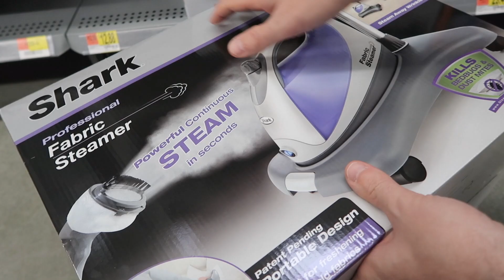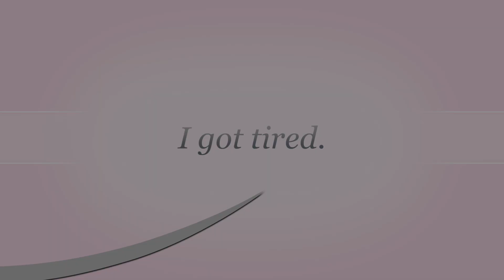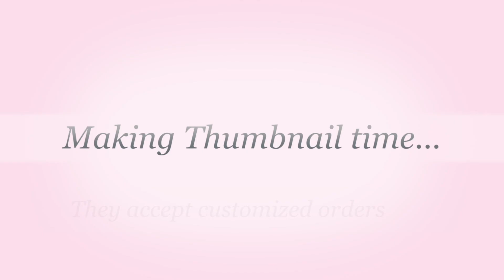2018 Beach High Low Lace-Up Bridal Wedding Dresses Recommended by Yumi King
Today we are going to introduce a wedding dress recommended by YouTube influencer Yumi King. This is one of the most popular high low lace-up bridal wedding dresses in 2018.

On DHgate, you will be able to customize your own wedding dress for your own size and it will be delivered within 2 weeks.